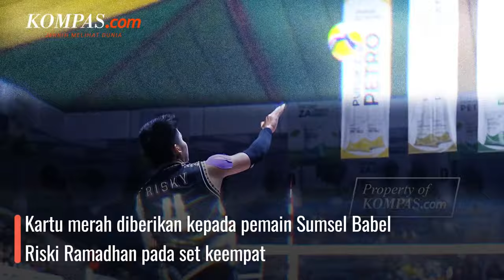LavAni Kalah 2-3 dari Bank Sumsel Babel, Kartu Merah Muncul di ProLiga 2024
Sarung Atlas Universal Kembang Edisi Palestina.
Bagian dari program CSR PT. Behaestex sebagai wujud dukungan kepada rakyat Palestina agar mendapatkan kebebasan dan kehidupan yang lebih baik.

Kartu merah mewarnai laga Palembang Bank Sumsel Babel vs Jakarta Lavani di GOR Tridharma, Gresik, Sabtu (18/5/2024) malam WIB. Bank Sumsel Babel menang 3-2 atas Lavani dengan skor akhir 22-25, 25-11, 25-17, 19-25, 15-11 dalam ajang ProLiga 2024 putaran kedua.

Kemenangan PBS tersebut membuat Sumsel Babel memuncaki klasemen ProLiga 2024 untuk sementara dengan koleksi 16 poin dari 6 kemenangan.

Penulis naskah: Mochamad Sadheli
Videografer: Mochamad Sadheli
Video editor: Mochamad Sadheli
Produser: Mochamad Sadheli